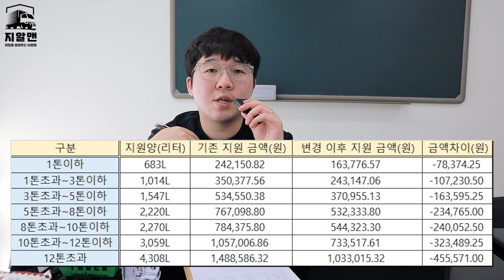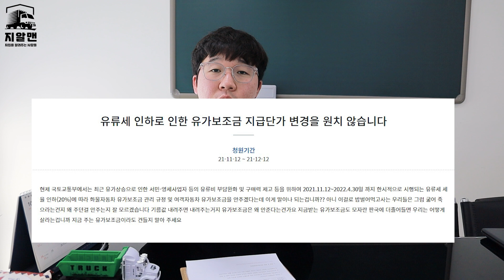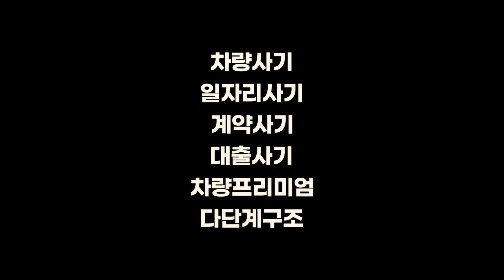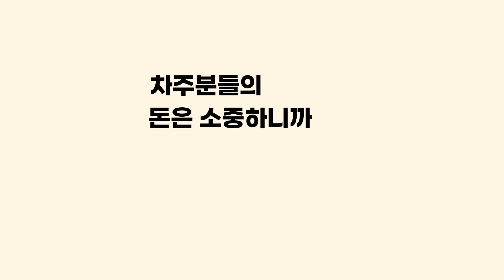화물차 유가보조금 인하? 굶어 죽으라는겁니까?!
★국민 청원 참여 부탁드리겠습니다★

지알맨 [21년 11월 12일 오늘부터 변경된다는 유가보조금 인하?! 자세하게 설명을 드리도록 하겠습니다. ]

이팀장 다이렉트 번호 : 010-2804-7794
24시 상담연락처 : 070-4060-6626